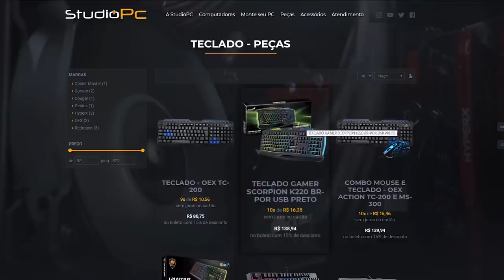GTA V: DUELO MERCENÁRIO NA MANSÃO MERCENÁRIA - MATA MATA